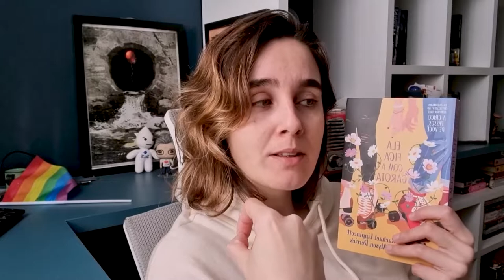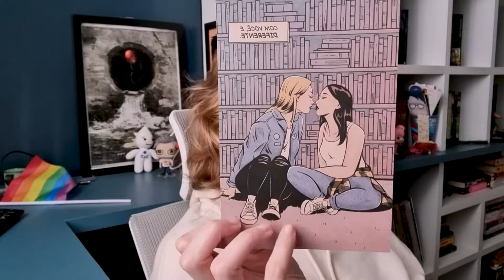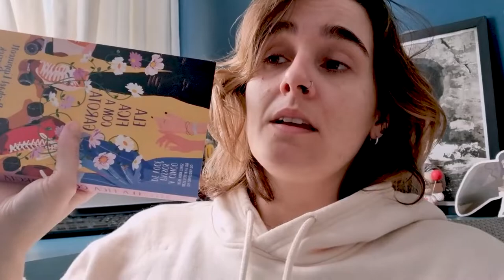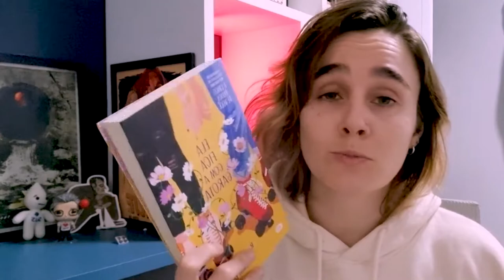VLOG DE LEITURA: Ela fica com a garota - Rachel Lippincott e Alyson Derrick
Não esquece de deixar seu comentário!